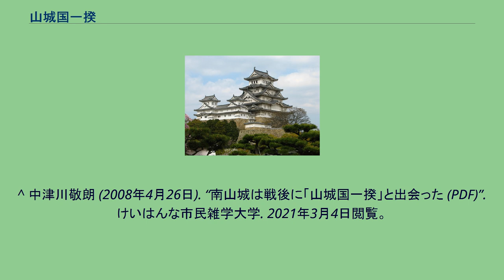山城国一揆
山城国一揆（やましろのくにいっき）は、文明17年（1485年）、山城国（現在の京都府南部）南半の上三郡（久世郡、綴喜郡、相楽郡）で国人や農民が協力し、守護大名畠山氏の政治的影響力を排除し、以後8年間自治を行った事をいう。
一般的に国人が起こした一揆のことを国一揆というが、山城国一揆は惣の農民らが参加している点で惣国一揆ともいうことができる。
○国人・・・室町時代の「在地領主」で多くの場合、守護の家臣になっていない、その国「はえぬきの武士」（地侍など） 応仁の乱が終結した後も各地で守護大名同士の小競り合いは続いた。
南山城でも例外ではなく、畠山氏は跡目争いから畠山義就と畠山政長が争いを続けていた。
本来、山城には名目上の守護しか置かれていなかったものの、文明10年（1478年）の畠山政長の任命後は本格的な領国化を目指す動きが盛んになっていた。
その中で繰り広げられた両畠山氏の長年にわたる戦いで国人衆や農民は疲弊し、山城国一揆の土壌が整った。
文明17年（1485年）、南山城の国人衆や農民らが宇治の平等院に集まり評定を持った。
この評定で「国中掟法（くにじゆうおきて）」を取り決め、両畠山氏の影響を排除し、南山城の自治を行うことを決めた。
「三十六人衆」と呼ばれる指導的な国人衆により政治がおこなわれ、南山城は惣国とよばれる政治形態となった。
当時の室町幕府では、応仁の乱とその後の混乱で失われた幕府の経済的基盤の再建に、お膝元である山城国の御料国化を進めていたため、同国が有力守護の支配下に入る事を望んでいなかった。
このため、管領細川政元らは一揆に対して静観の姿勢を取った。
また、「三十六人衆」の中には一揆以前より畠山氏と対抗する形で細川氏との被官関係を結んでいる者が含まれていたと言われている。
文明18年5月26日（1486年6月27日）には、幕府政所執事伊勢貞宗の嫡男貞陸（後に執事職を継承）が守護に補任された。
幕府及び伊勢氏は一揆側に一定の政治権限（検断権・半済権など）を認める一方、畠山氏が持っていた守護請の権限を継承した。
また、必要に応じて守護役の徴収を国人達に求め、一揆側がこれに応じる場合もあった（『大乗院寺社雑事記』長享元年6月22日条・明応2年2月5日条）。
当時の室町幕府は長享・延徳の乱や畠山基家討伐に見られるような兵力を動員できるだけの軍事力を依然として持っていたものの、幕府の本拠地である京都の目の前で発生した山城国一揆を鎮圧する姿勢を示さなかった。
これは国人達が室町幕府や守護領国制自体を否定するために一揆を起こしたものではなく、両者の利害が直ちに対立するものではなかったからと考えられている。
国人衆による政治は、国人と農民の対立や国人同士の対立を生むことになり、惣国は崩壊の兆しを見せ始めた。
特に明応の政変による幕府内部の混乱は幕府有力者達による山城国人衆への切り崩し工作となって現れた。
これまでは半ば名目上の守護であった伊勢貞陸は京都から追放された前将軍足利義材の支持者の京都侵攻に対抗することを名目に山城全域の一円知行化を目指すようになり、国内の寺社本所領の接収を進めた（『後法興院記』明応2年閏4月27日条）。
更に貞陸が大和の有力者で畠山基家の被官でもあった古市澄胤を綴喜郡・相楽郡の守護代に任じて支援を仰いだことで、伊勢・古市の支配を認めて従来の地位を維持しようとする国人達と「他国者」の古市の侵入を認めず細川氏などと結んでこれを排除しようとする国人の動きに分かれた。
明応2年（1493年）、伊勢氏に近い国人達は自ら自治を放棄する集会を開き惣国は解体され、守護の支配下に入ることになった。
これに反対する一部の国人衆は稲屋妻城に立てこもって抵抗する。
だが、義材追放の中心人物であった細川政元は、義材方勢力の反抗に対抗するという伊勢氏の主張を拒むことが出来ず、表だって一揆側を支援することが出来なかった。
また、政元や畠山基家は古市澄胤に兵の引き上げを命じたが、守護伊勢貞陸の支援を受けていた古市はこれを拒否して国人衆の抵抗の鎮圧にあたった（『大乗院寺社雑事記』明応2年12月9日条）。
翌年11月には古市軍によって一揆側は敗れ、ここに山城国一揆は完全に終結を見ることとなった。
以後山城は伊勢氏の統治下に置かれたが、鎮圧から翌年の明応3年（1494年）に畠山氏の家臣が勝手に南山城に侵入、翌年にも同様の事件が発生、明応5年（1496年）に政元の家臣赤沢朝経が畠山氏の家臣を追い払うまで南山城に居座った。
相次...